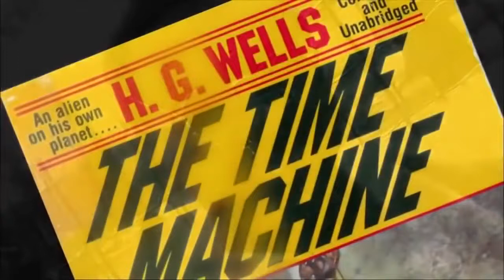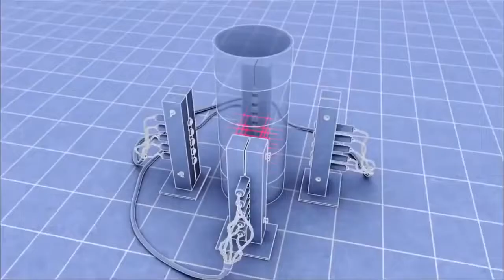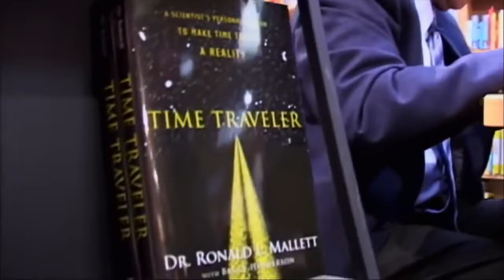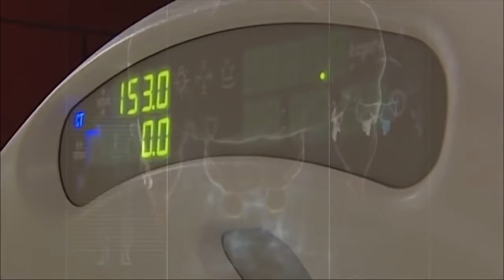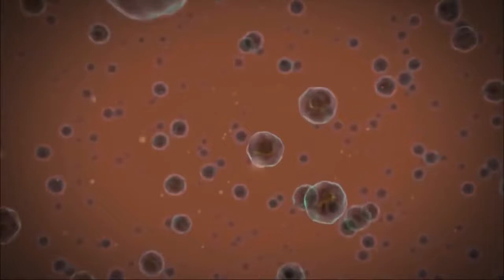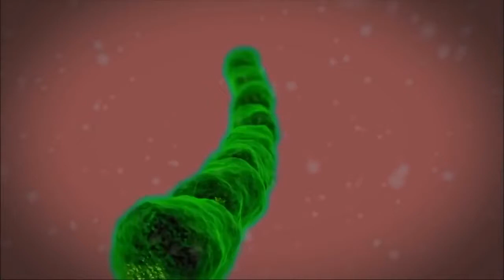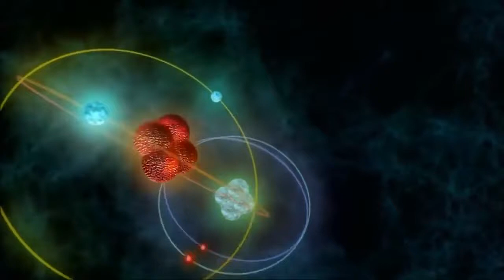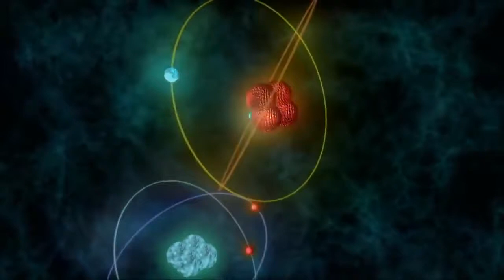Alien Faces in Our Universe - Documentary [1080p] Extraterrestrial Life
Extraterrestrial life: Our cosmic horizons have grown enormously over the last century, but there is a definite limit to the size of the observable universe. It contains all the things from.

Throughout history, tidal waves have drowned us, storm surges have sunk cities, and hurricanes and cyclones fueled by the ocean have caused terrible havoc. Underwater Universe tracks the history.

It begins with the Sun. Life on Earth is dependent on the Sun. Explore the inner workings of our nearest Star.